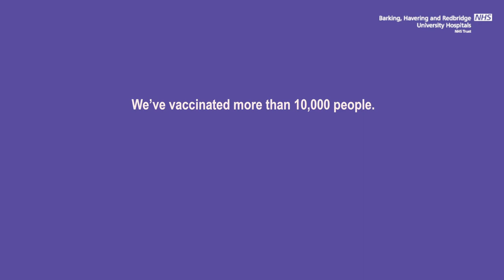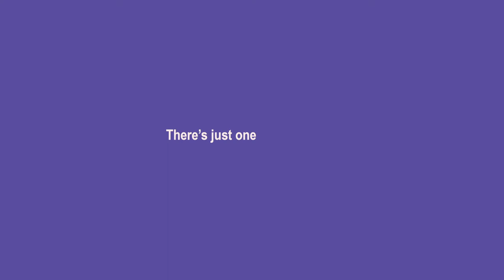Grab Your Jab